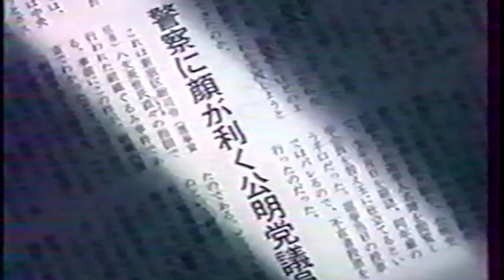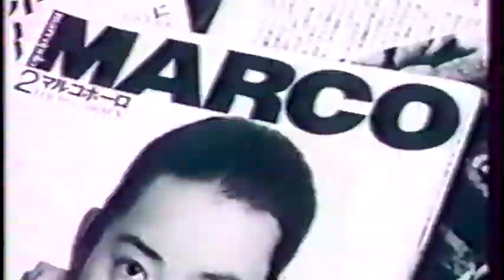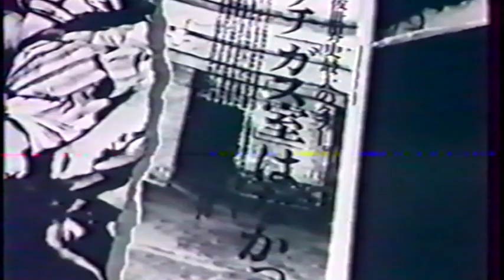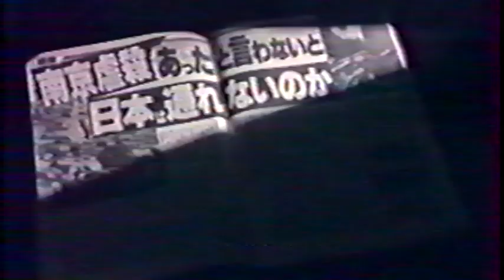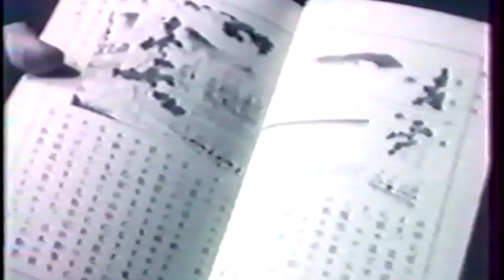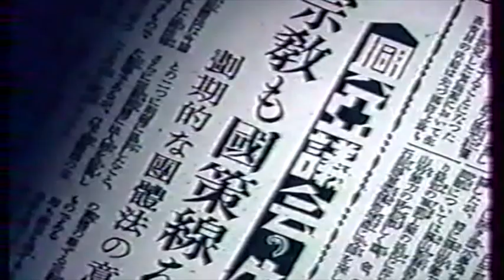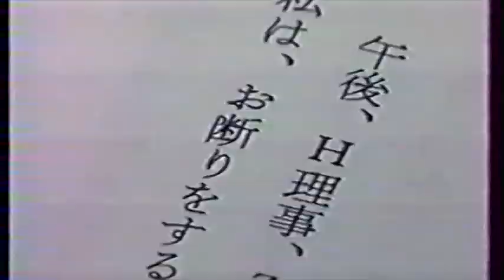(1) DAISAKU IKÉDA (1) CITOYEN DU MONDE DE LA VIE (PREMIÈRE PARTIE)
DAISAKU IKEDA CITOYEN DU MONDE DE LA VIE (PREMIÈRE PARTIE)

Grâce à ses nombreuses actions en faveur de la paix, en 1983 la SGI reçoit au sein de l’ONU, le statut d’Organisation Non Gouvernementale. La même année le 8 Août 1983 en reconnaissance pour sa contribution exceptionnelle à l’ONU, le Président IKÉDA reçoit des mains du secrétaire général de l’époque, Pérez de Cuellar, le prix de la Paix des Nations Unis. En coopération avec les Nations Unies la SGI organise et présente dans les capitales et villes du monde entier un nombre important d’expositions, entre autre : « les armes nucléaires : une menace pour notre monde », « Guerre et Paix », « Vers le siècle de l’humanité » célébrant le 45ème anniversaire des droits de l’homme, « Le courage de se souvenir, Anne Frank et l’holocauste »etc…. Depuis des années ces expositions sont visités par des milliers de personnes à travers le monde et contribuent à une prise de conscience à l’échelle internationale. Une des dernières expositions d’importance « Gandhi, Luther King, Ikéda »qui a eu lieu en France et la « Vie de Linus Pauling » à l’UNESCO.

Grâce à la puissance et à la force du cœur de Daisaku IKÉDA, la SOKA GAKKAI de tous les pays a pu commencer à mener à travers le monde des actions pour le désarmement à travers des campagnes de pétitions, par des colloques avec des spécialistes internationaux notamment à l’Institut TODA de recherche pour la Paix, fondé à Boston par D.IKÉDA, par de nombreuses et importantes actions humanitaires afin de soutenir le HCR(Haut Commissariat pour les réfugiés), par des actions menées concrètement grâce à des équipes de la SGI pour la préservation de l’environnement, etc..

Depuis la création de la SOKA GAKKAI INTERNATIONALE le 26 Janvier 1975, tous les ans, Daisaku IKÉDA  soumet des propositions datées du 26 janvier aux Nations Unis sous le titre « Propositions de Paix », propositions concrètes afin que l’ONU devienne une organisation véritablement efficace en cas de crises. Depuis des années, Daisaku IKÉDA l’encourage à améliorer son fonctionnement en se faisant seconder par un grand nombre d’organisations humanitaires et sociales qui représentent la voix des simples citoyens, combattants pour la paix et les droits de l’homme.